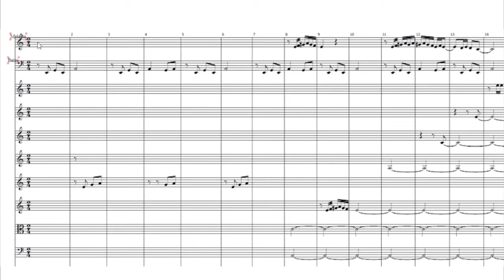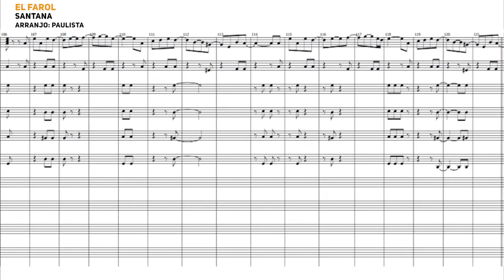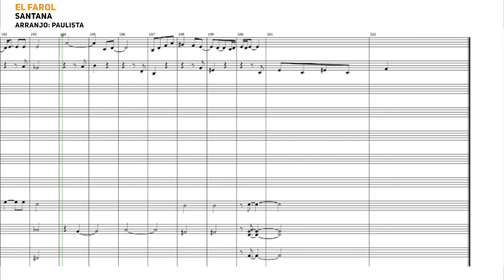El farol ( Santana)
Tema instrumental do guitarrista Santana. El Farol esta no álbum "supernatural" de 1999.